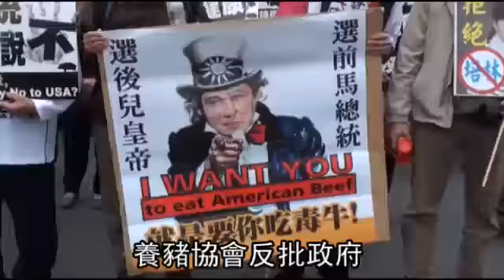反美牛 8千豬農 屎蛋砸農委會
【綜合報導】政府擬有條件開放含瘦肉精萊克多巴胺美牛進口，昨引爆大規模的上街抗議行動。八千多名來自全台各地的豬農，昨北上以臭雞蛋和豬糞怒砸農委會，大喊「瘦肉精毒害人民」，群情激憤，一度推倒阻擋的拒馬，最後在農委會副主委王正騰接見豬農代表及同意立法修法前不解禁瘦肉精後，才結束長達六小時抗議行動。